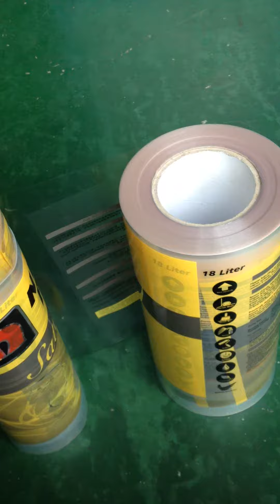Enrolling heat transfer film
Jelly

Ms. Jelly Xiao
( Sales executive )

Skype：  jelly.printing
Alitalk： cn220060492